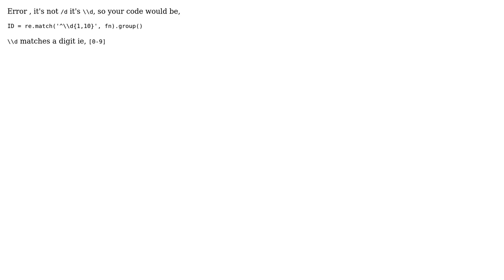Different result from regex in Windows vs linux?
With thanks & praise to God, and with thanks to the many people who have made this project possible! | Content (except music & images) licensed under CC BY-SA | Music | Images & others | With thanks to user dbell user Avinash Raj and the Stack Exchange Network Trademarks are property of their respective owners. You are responsible for your own actions.